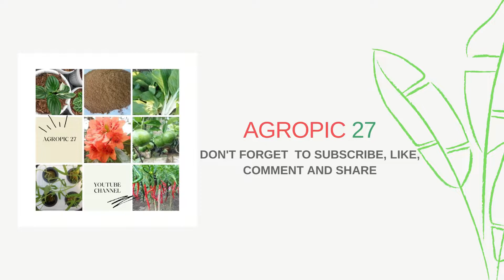CARA PERBANYAKAN TANAMAN HERBAL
Perbanyakan beberapa tanaman herbal di areal pembibitan. Perbanyakan kapulaga dengan anakan atau tunas, perbanyakan kecombrang merah dengan anakan atau tunas, perbanyakan daun ungu dengan stek batang, perbanyakan karuk dengan stek batang, perbanyakan daun dewa dengan umbi atau anakan, perbanyakan kumis kucing dengan stek batang, perbanyakanmiana dengan stek batang, perbanyakan nilam dengan stek batang, perbanyakan kembang coklat dengan anakan dan perbanyakan daun sendok atau kiurat dengan biji atau anakan. Semoga bermanfaat.